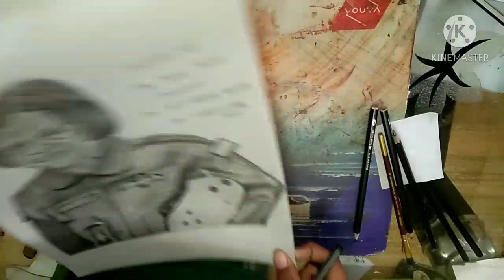Drawing the former Indian president "DR. APJ ABDUL KALAM" || SAIFULHAQ ARTS.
Hello guys! In this video I drew The former Indian president Dr.APJ Abdul Kalam,Hope you enjoyed this video,Don't forget to hit the like button and subscribe button,you can support me by sharing this video to your friends,see you guys in the next video,Till then Stay tuned with SAIFULHAQ ARTS!!!